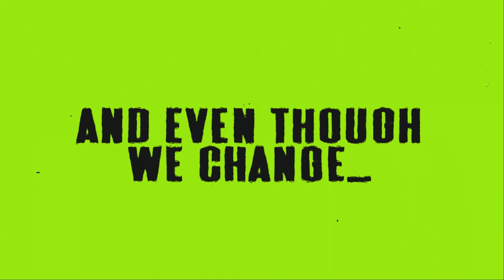Love Where You Live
Love where you live. Your Address matters and God has placed you in that place for a reason. He wants you to change the culture of your community for the advancement of the gospel.